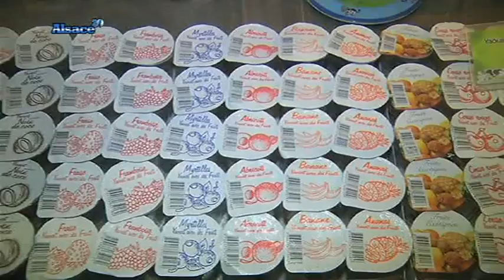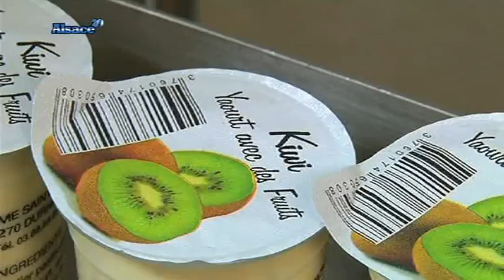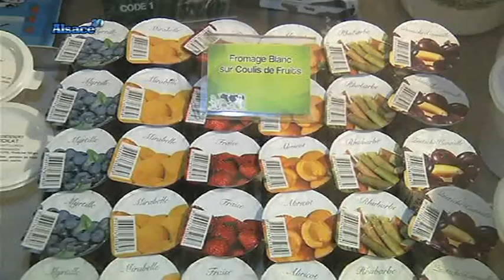Ferme Saint Ulrich: des yaourts depuis 1985!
Sites webs/blogs, copiez cette vidéo avec le bouton "Intégrer" !
 Découvrez la fabrication des yaourts fermiers de la ferme Saint Ulrich à Durningen.